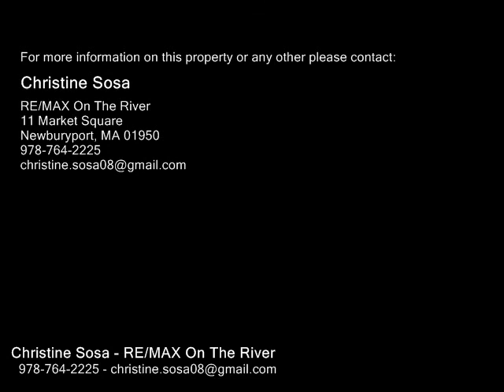62 Moody Ln Unit 62, West Newbury MA 01985 - Condo - Real Estate - For Sale -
62 Moody Ln Unit 62, West Newbury MA 01985  Condo  Real Estate  For Sale   Come Home to Award Winning Ocean Meadow at West Newbury Active Adult 55 Community. This popular Caidenstyle home will take your breath away...Only minutes to downtown Newburyport. Enjoy a wonderful variety of gourmet restaurants, boutique shopping, vibrant waterfront community, and miles of beautiful ocean coastline. Surrounded by over 200 acres of Conservation Land and situated in a private setting at the very end of the community. The interior finishes offer a lifestyle of luxury throughout. Plantation shutters and custom blinds, custom cabinetry, granite counters, breakfast island, hardwood floors, high end appliances, and the always popular feature Ultra Morning Room. This unit also features a full walkout Lower Level already plumbed for additional bath.  Much desired Townhome in a lovely community. close to highways, MBTA, and Bus to Boston, NY, and ME. 2 car Garage, plenty of storage, and community garden.   Visit the Open House on Sunday 225 from 1230 to 230.

Christine Sosa
RE/MAX On The River